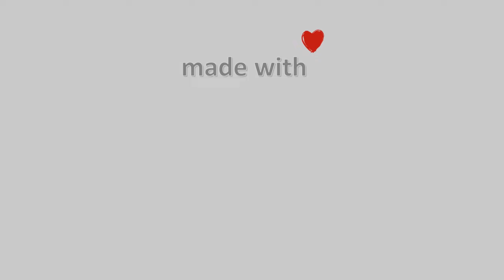14-October-2022, Κάμερα Μετσόβου Timelapse, Timelapses.gr 🇬🇷